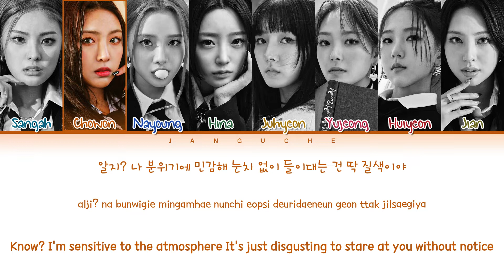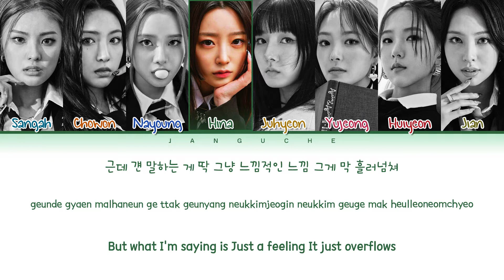LIGHTSUM (라잇썸) - "ALIVE" (Color Coded Lyrics Eng/Rom/Han/가사)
• Artist: LIGHTSUM
• Song ♫: ALIVE
• Album: 'Into The Light'
• Released: 22.05.24
• Members: Sangah, Chowon, Nayoung, Hina, Juhyeon, Yujeong, Huiyeon, Jian